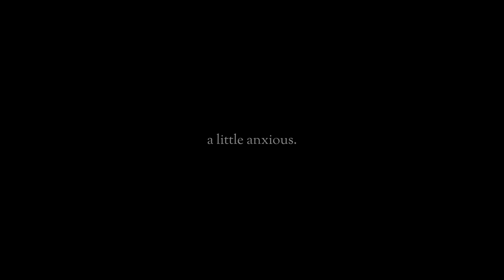予告編「へんなおと」〜a strange noise〜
U-NEXTにて配信中！
夏目漱石の短編「変な音」を人形美術と操演でリアルに映像化
【見どころ】
夏目漱石が生死を彷徨い入院していた際に聞こえる‘変な音’をめぐり生と死が交錯する物語を人形劇で描く。札幌国際短編映画祭2021にて最優秀美術賞を受賞。
【ストーリー】
肺の病で入院した男は、不安と絶望のなか、夜な夜な病室で聞こえてくる大根をおろすような“変な音”に悩まされていた。しかし、同室の患者たちとの交流によって男の心に変化が訪れる。夜な夜な聞こえていた“変な音”の正体とは何だったのか…。